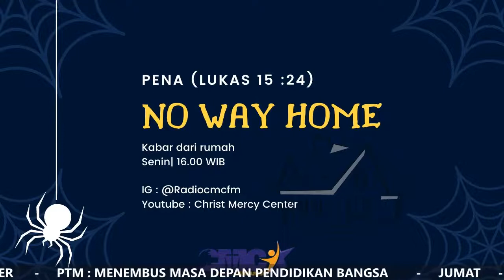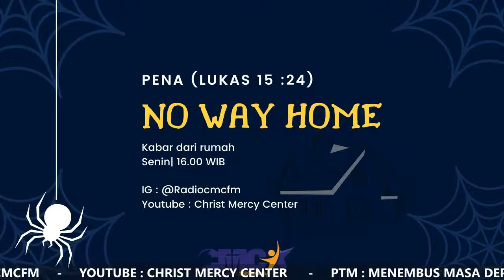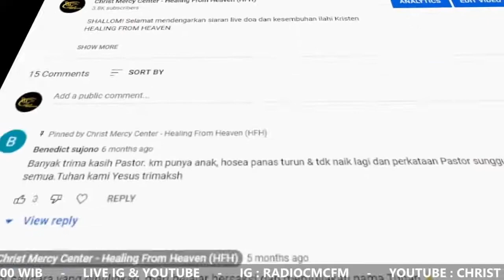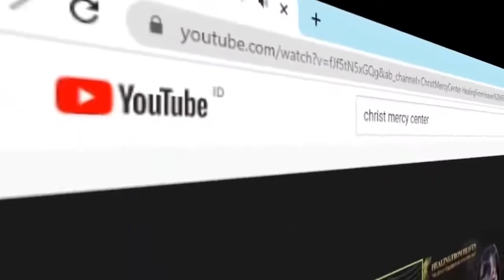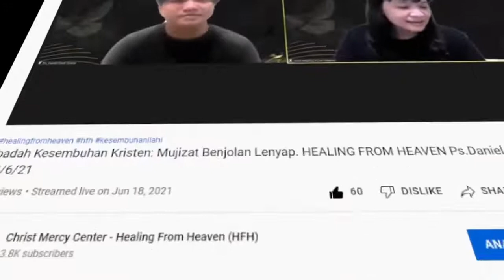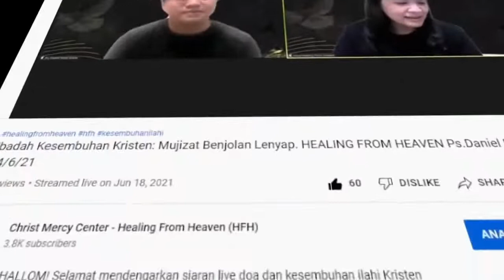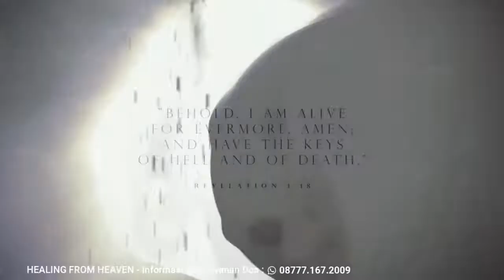NO WAY HOME - PENA RADIO CMC SURABAYA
Aku ini udah jauh dari Tuhan..
Udah ga pernah lagi ngobrol ma Tuhan..
Ingin kembali, tapi bingung, takut, malu..
Kira-kira Tuhan bakal terima aku ga ya? Tuhan ampuni aku ga ya?
Aku ga tau harus gimana..

Bintang Tuhan pernah ngalami? Atau mungkin hari-hari ini lagi ngalami hal ini?
Di saat kita pikir udah ga ada lagi jalan untuk kembali ke rumah..

Kuy temukan jawabannya di PENA (Pernak Pernik Anak Muda) kali ini dalam segmen "Kabar Dari Rumah", dengan tema "No Way Home".